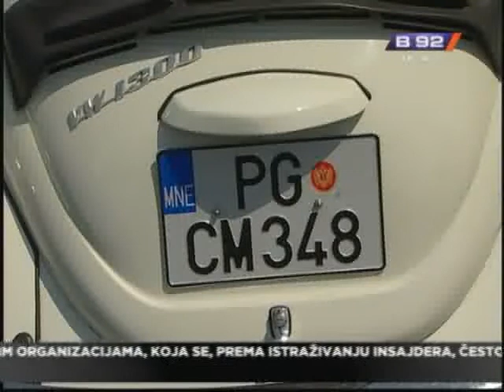"Bube" u gradu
"Bube služe da se druže" moto je okupljanja ljubitelja automobila. Na poziv
udruženja "Buba Beograd" pred Skupštinom grada parkiralo se više od 100
vozila različite starosti, ali svi iz folksvagenove radionice.